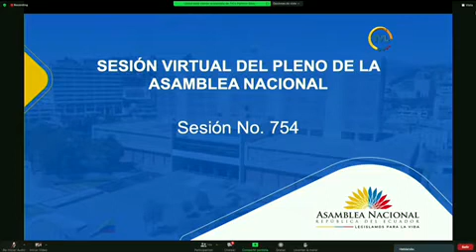Asambleísta Fredy Rojas - Sesión 754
13 de enero de 2022
Informe para Segundo Debate del Proyecto de Enmienda Constitucional que cuenta con dictamen de procedimiento de la Corte Constitucional No. 1-20-RC/20.